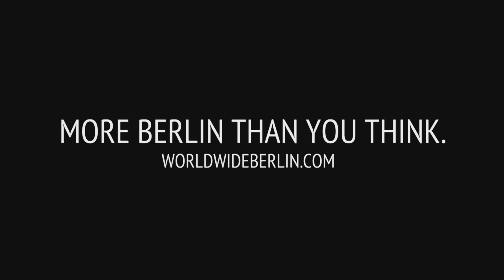"Worldwide Berlin" - Papua-Neuguinea 4/4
Sie dachten, Sie kennen Berlin. Sie werden sich wundern.

Berlin liegt am Meer - in Berlinhafen, Papua-Neuguinea. In Berlin wächst Kaffee – in Berlin, Nicaragua. In Berlin kann man Gold finden – in Berlin Guinea. Berlin ist Ruhe – in Bolivien, mit 1000 Lamas und 10 Menschen. Es gibt weltweit mehr als 100 Orte mit diesem Namen. In einem einmaligen Crossmedia-Projekt verbindet sich die deutsche Hauptstadt mit den Berlins der Welt.

In der Web-Dokumentation kann man neben Deutschland zunächst sechs Berlins interaktiv erkunden: Südafrika, Russland, Kanada, Bolivien, Papua Neuguinea, Nicaragua. Woche für Woche kommen dann noch weitere Berlins dazu: El Salvador, Ohio, Guinea und Brandenburg. Auf dbate.de gibt es jede Woche ein neues Land zu erkunden.

Die Webdokumentation erzählt Geschichten aus weit entfernten, manchmal skurril anmutenden Lebensrealitäten, doch immer sind sie verbunden durch den Namen BERLIN. Wir entdecken Kontraste, aber auch Gemeinsames. So entsteht Stück für Stück ein neues, globales Berlin: Worldwide Berlin.

"Worldwide Berlin" ist ein Crossmedia-Projekt. Am 6. Januar 2015 ab 20:15 Uhr folgt das "Worldwide Berlin" TV-Event. Worldwide Berlin ist eine Produktion von berlin producers, in Zusammenarbeit mit Rundfunk Berlin-Brandenburg und Deutsche Welle, gefördert vom Medienboard Berlin-Brandenburg.